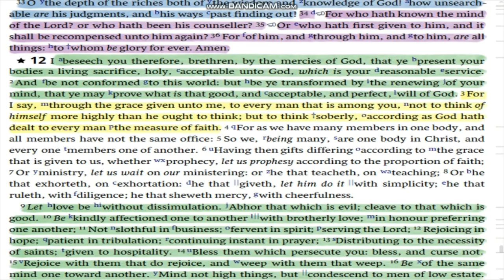THE MOST HIGH YAH WILL DEILEVER YOU BUT NOT THE WAY YOU EXPECTED HIM TO